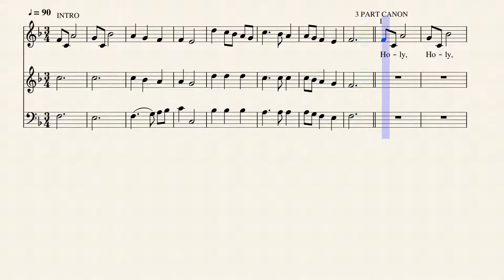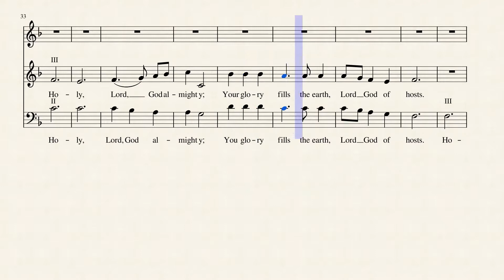Holy Lord (DONA NOBIS PACEM)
This 3 part canon is published in 39 hymnals, including being #32 in Word Music's "The Hymnal for Worship & Celebration." The words here are adapted by Gerald S. Henderson in 1986 and I've set it to the sound of choral aahs for effect.
"Dona nobis pacem" (Ecclesiastical Latin: [ˈdona ˈnobis ˈpatʃem]) is a song with Latin text, often sung as a canon or round (where each section starts with a new voice).
The words, which mean "Grant us peace", come from a portion of the Agnus Dei sung during the Roman Catholic Latin Mass, the Lutheran Divine Service, and the Anglican Eucharist. It is the invocation to the Lamb of God to have mercy and grant peace to the worshipers. It is said to have been introduced into the Mass by Pope Sergius I in 687, and is the last phrase of the Latin form:
The origin of the melody is unknown (most hymnals list it as "traditional") --Wikipedia